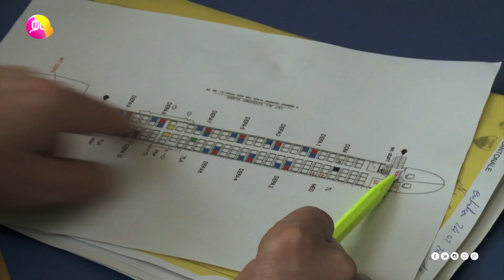ልዩ በረራ |Special Flight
በስዊዘርላንድ የሚገኙ ስደተኞች ያለምንም ወንጀል ህገወጥ ናችሁ በሚል ምክንያት ብቻ ወደ ሀገራቸው እየታሰሩ እንዲመለሱ ተገደዋል፡፡በስዊስ ከመሰረቱት ቤተሰብም ጭምር በግድና ሀላፊነት በጎደለው መልኩ ተለይተዋል፡፡

ልዩ በረራ እሁድ ከምሽቱ 3፡00 ሰዓት ላይ በቃና

The refugees in swiss are captured and deported to their country without any reason after living there for 20years. They are even separated forcefully from their families in swiss.

Special Flight Sunday @9:00PM only on Kana TV